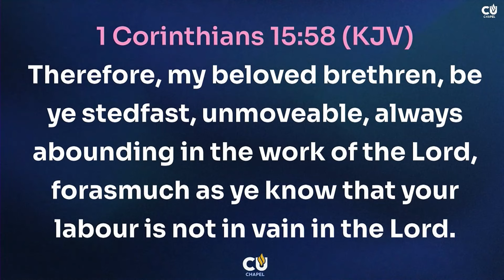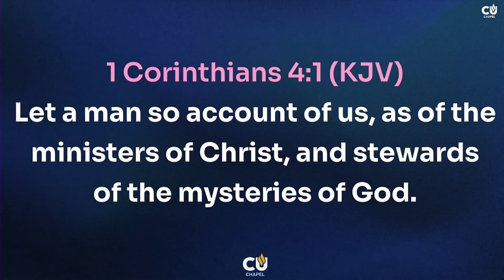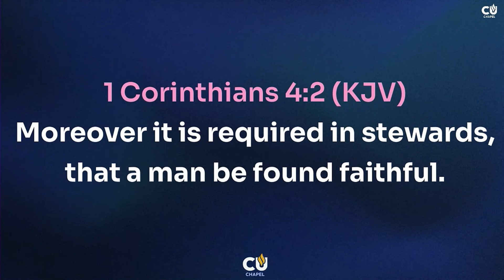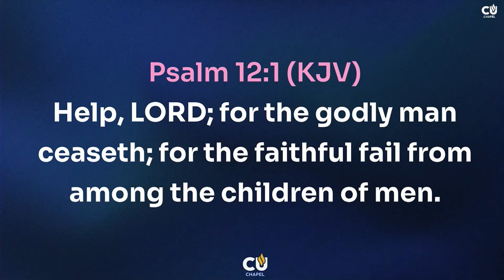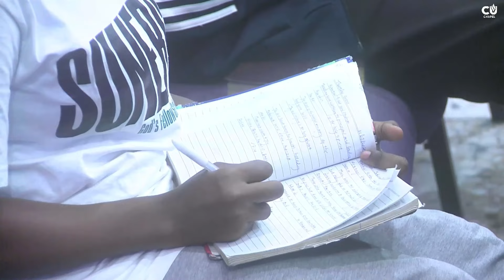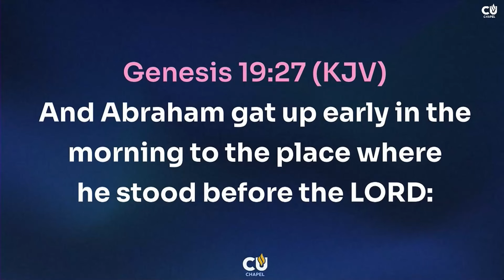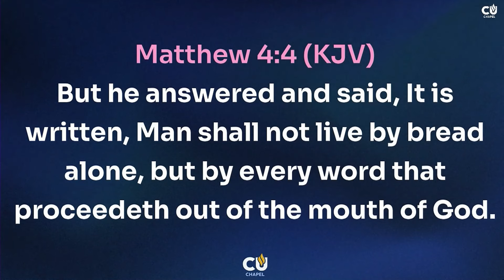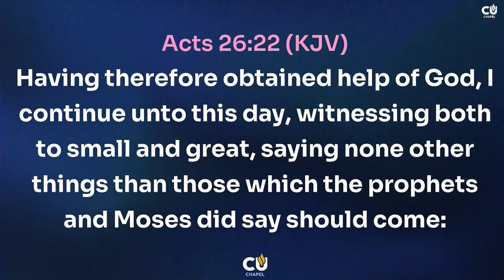SUSTAINING STEWARDSHIP STEAMS | PASTOR STEVE OGAH | COVENANT UNIVERSITY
Follow Steve Ogah on his various social media pages for more life-transforming content.